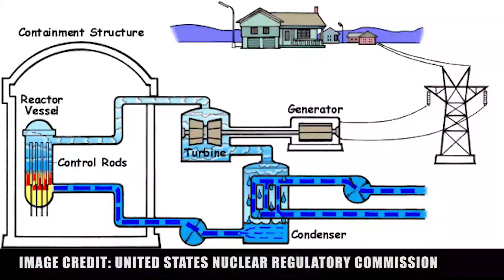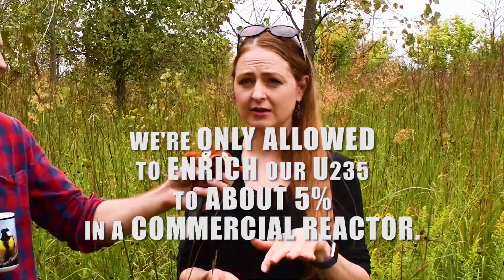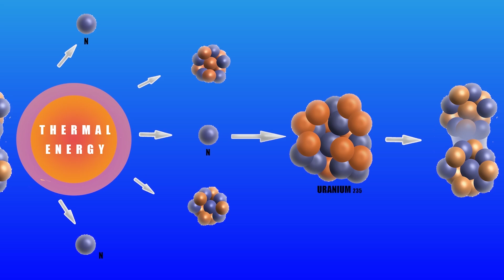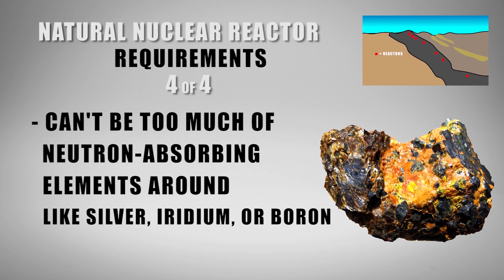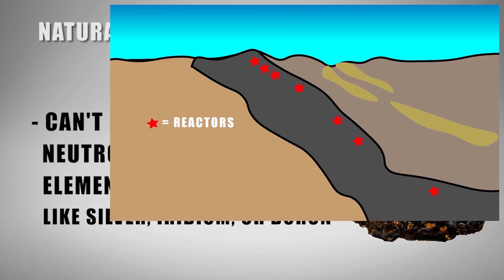Debunking 5 MYTHS of NUCLEAR ENERGY + Natural Nuclear Reactors | KNOW #14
Can a nuclear power plant really blow up like a nuclear bomb? An expert reveals the truths behind five common myths of nuclear energy. Yep, these are things we should all know!

Topics addressed:
► Is nuclear energy bad for the environment?
► Is it safe to work in and/or live nearby a nuclear power plant?
► Is there too much hazardous waste from nuclear energy for safe disposal?
► Does most of our radiation exposure come from nuclear power plants?

► Also we’ll discuss natural nuclear reactors that existed under what is now Gabon in Western Africa.

This is Casual Outdoors Weekly #14

😄~~~Care to Support Koaw Nature?~~~